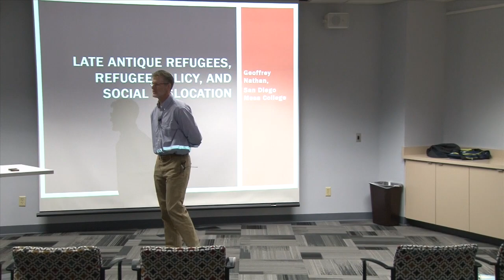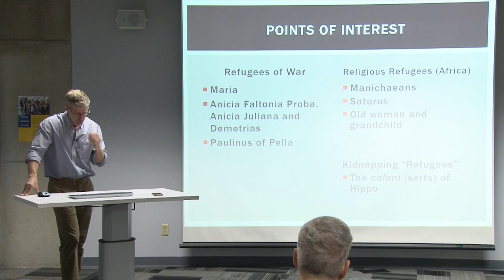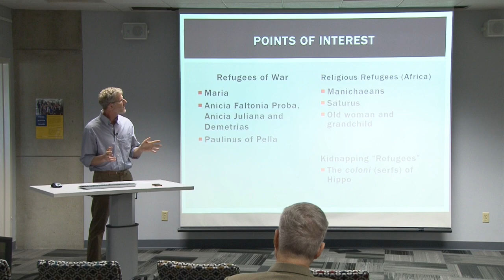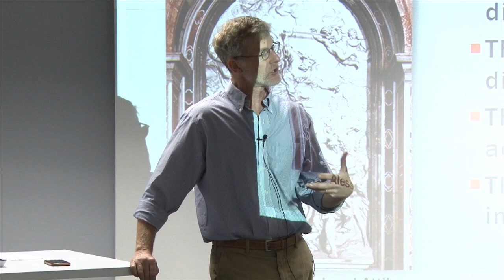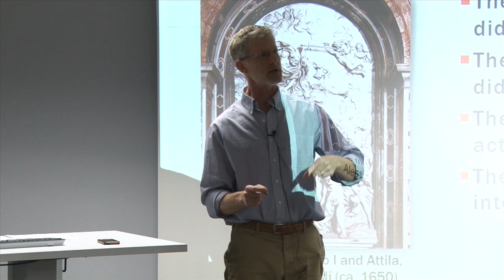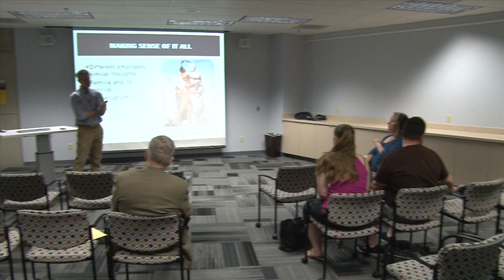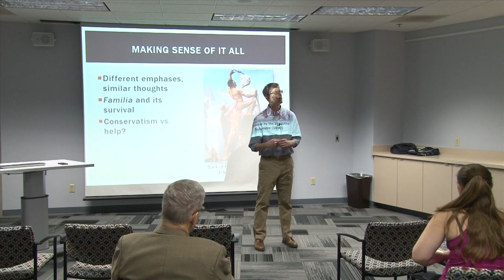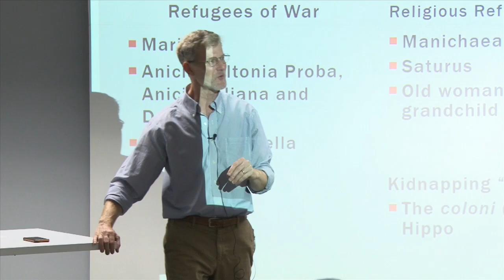Occasional Lectures Series at San Diego Mesa College featuring Dr. Geoffrey Nathan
"Refugees in the Late Roman Empire" was recorded on April 14, 2017.